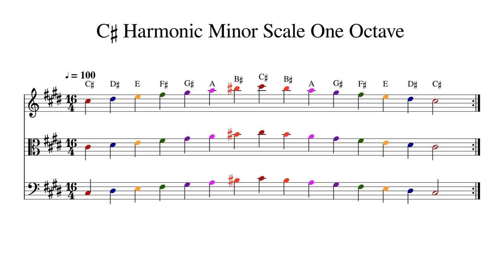C♯ C Sharp Harmonic Minor Scale One Octave at 100bpm Backing Track Color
Play or sing along. This track features double bass, cello, viola and violin playing C♯ C Sharp Harmonic Minor Scale One Octave at 100bpm. Sheet music is provided on G treble clef, C alto clef and F bass clef.